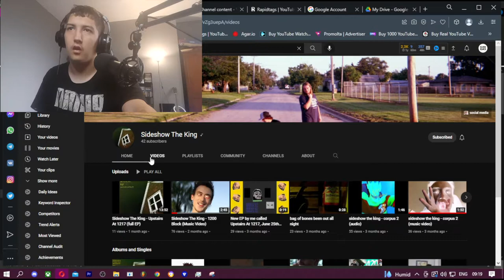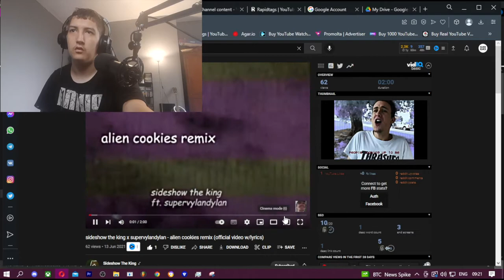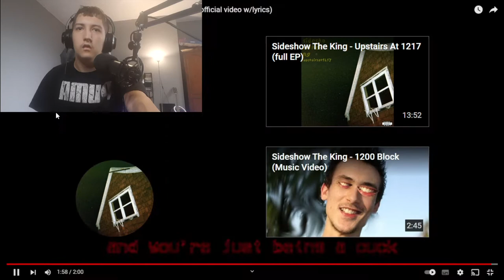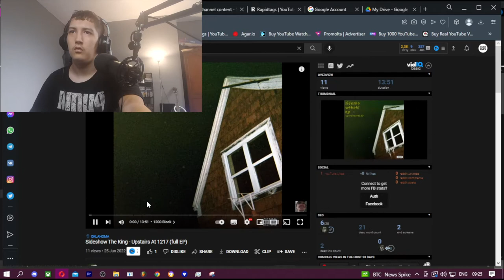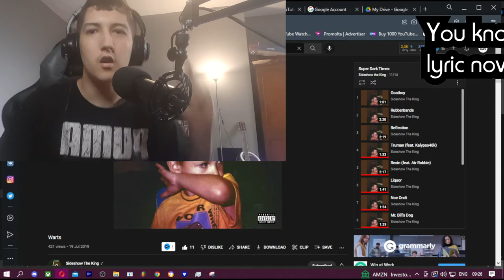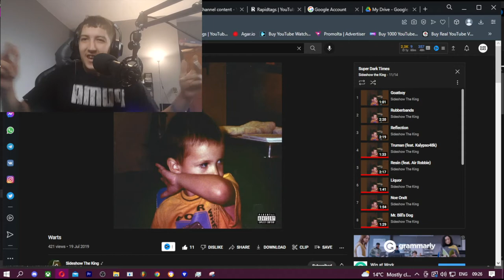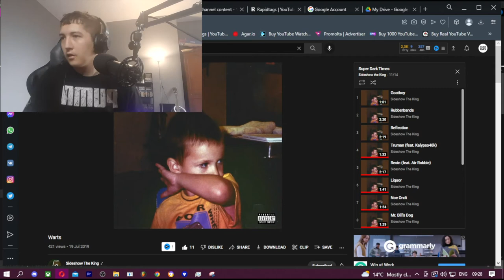Reacting To Sideshow The King Music!!!!